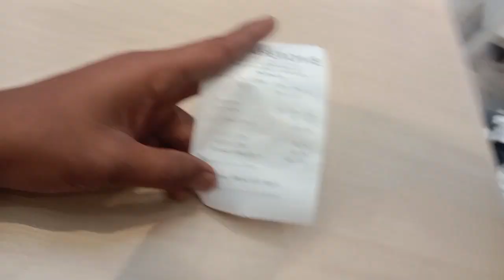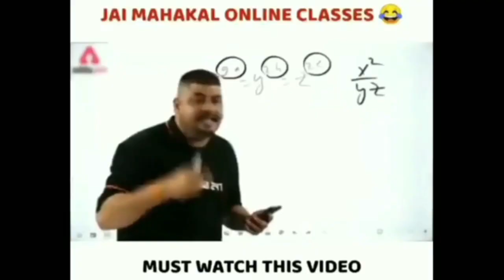adventure travel vlog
sunday nu gai asi alpha mall amritsar friends de nal || dekho kive kive gai asi amritsar alpha malll